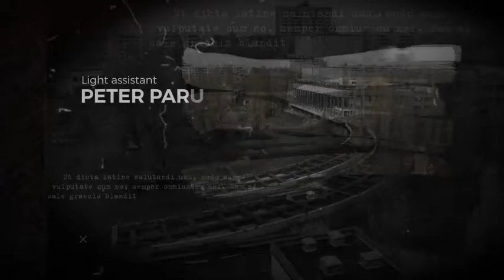Disaster Movie Titles + Teaser | After Efects Project Files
also 1280×720 resolution included
NO ANY PLUGINS REQUIRED
ALL EXPRESSIONS ARE UNIVERSALIZED
working in all languages of After Effects
Light Leaks FX INCLUDED
BEGINNER FRIENDLY
It does not require deep skills in AE
DURATION 01:23 (titles), 00:26 (teaser)
Modular construction – you can made any duration and any number of titles
AFTER EFFECTS CS5.5, CS6, CC, CC 2014, CC 2015
VERY EASY TO USE: